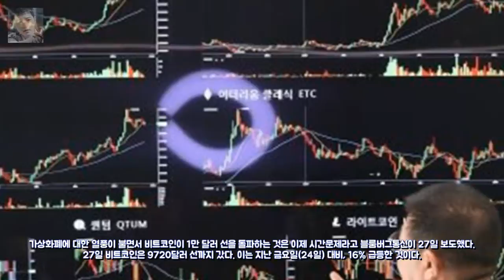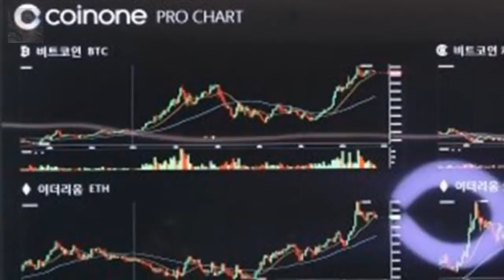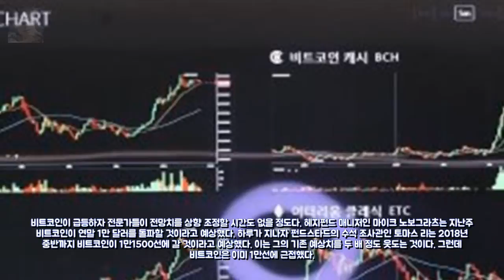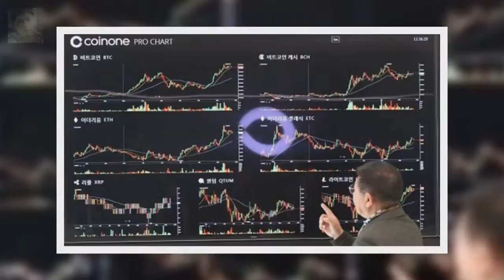비트코인 9700달러까지 갔다. 1만 돌파 카운트 다운 가상화 엔터테인먼트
로엔 측 김소현과 전속계약 긍정 논의 중(공식)- 스타뉴스  사진=스 엔터테인먼트: